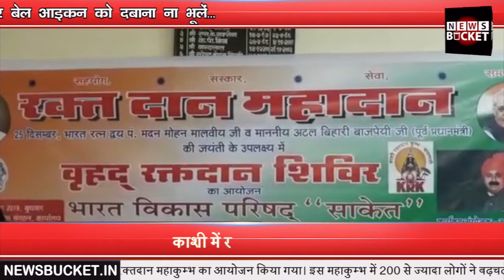Atal Bihari Vajpayee और महामना के Birthday पर Kashi में Blood Donation महाकुम्भ | News Bucket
नागरिक सुरक्षा में प्रखंड द्वारा पूर्व प्रधानमंत्री अटल बिहारी वाजपेयी और पं मदन मोहन मालवीय के जन्म दिवस के अवसर पर वाराणसी में एक रक्तदान महाकुम्भ का आयोजन किया गया।

Blood Donation Mahakumbh in Kashi on Atal Bihari Vajpayee and Mahamana's Birthday - Watch the complete Video For More Details!

Gadgets We Use:

Green Chroma